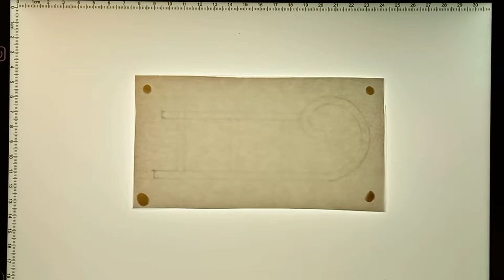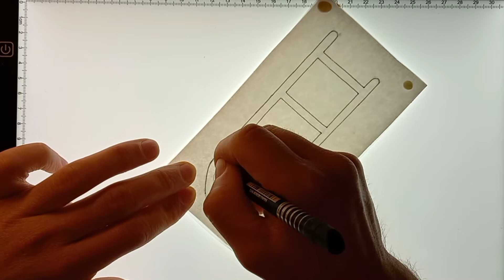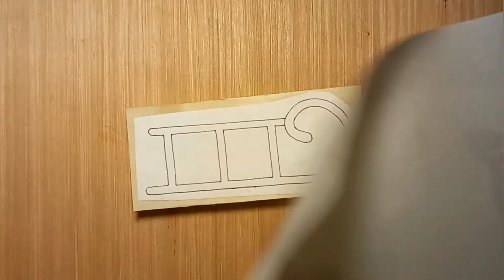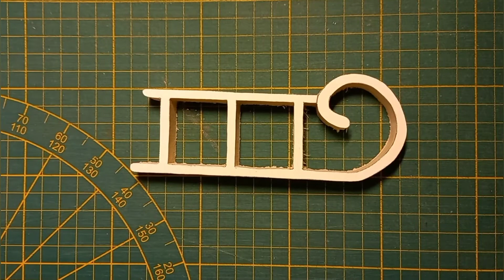Chantournage de Noël, d'une luge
Dans cet troisième vidéo de Noël, je vous explique la fabrication d'une déco en chantournage dentelle en bois, du dessin jusqu'au ponçage d'une luge décorative.

Vous pouvez peindre, vernir la luge ou comme vous le souhaitez.

N'hésitez pas à vous abonné !